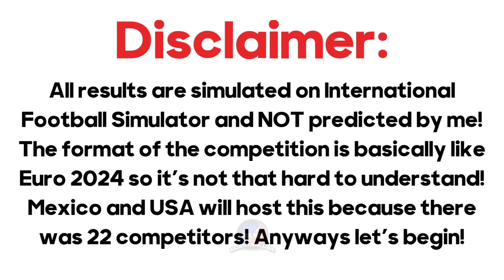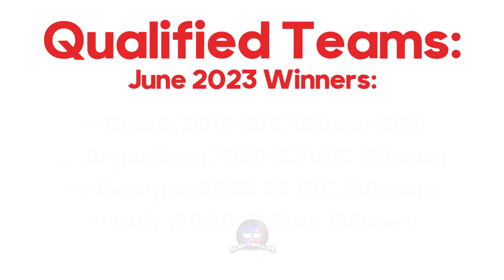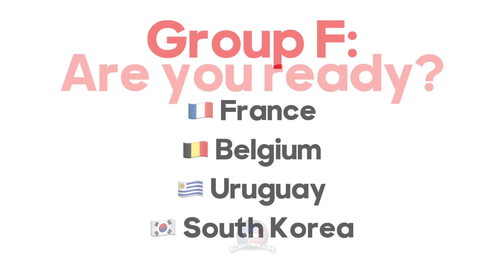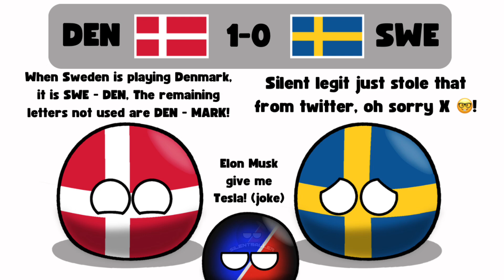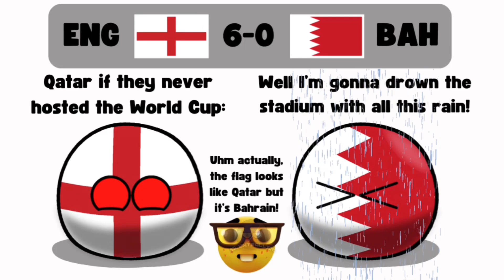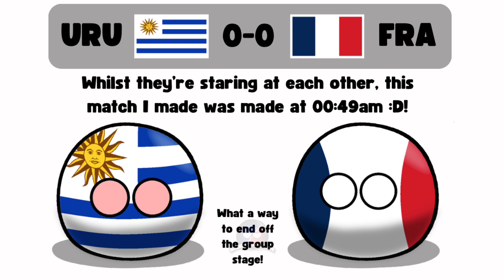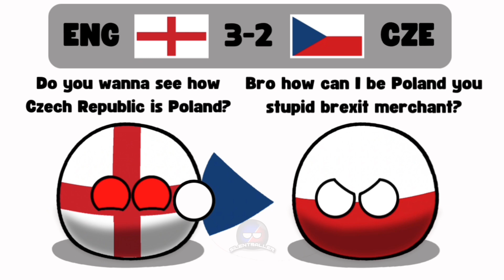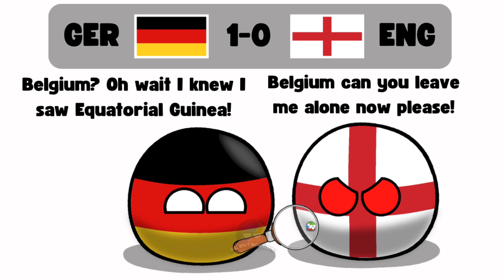2023 SilentBaller Champions League - Simulation | Countryballs!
All results were simulated on International Football Simulator and NOT predicted or rigged at all!

Credits to @hcyellowblue for helping making the trophy :)